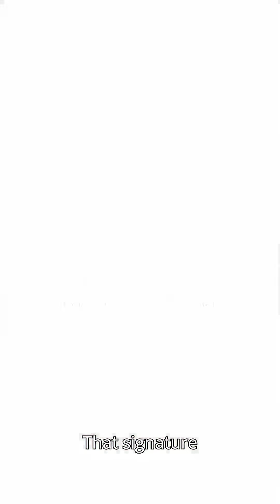Ukraine’s Drones OBLITERATE Russia’s Critical UAV Launchers Kharkiv Turns Into a Digital Battlefield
🎯 The most shocking drone strike yet — Ukrainian border-guard units from the Gart Brigade executed a precision digital ambush that wiped out multiple Russian UAV launchers, command vehicles, and communications towers in the South Slobozhansky sector.
See how AI-assisted drones outmaneuvered Russia’s billion-ruble systems in real-time — and how this night changed electronic warfare forever.
🔥 Watch now and discover the future of war: speed, data, and precision.

👉 Stay till the end for exclusive analysis, visuals, and how Ukraine turned technology into a weapon of freedom.